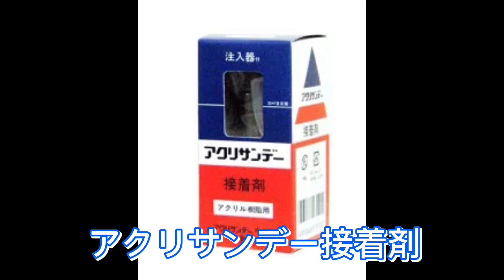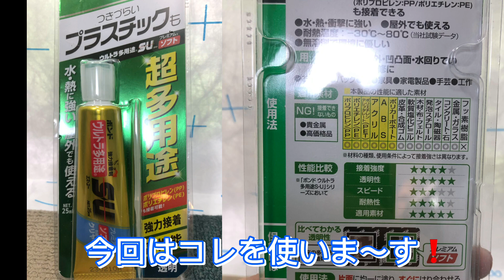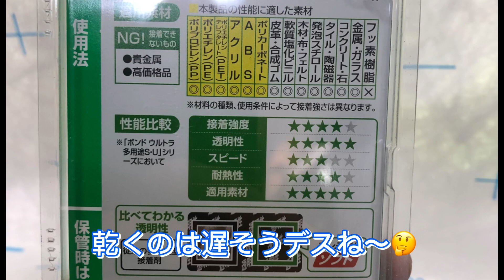純正カウル修理あれこれ😇プラスチックって種類ありすぎてわけわからんわ❗️DIYカウル修理、メタボ48#242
純正カウルの修理してるんですけど、接着剤が付くヤツと付かないヤツがありまして、、、メタボ48#242